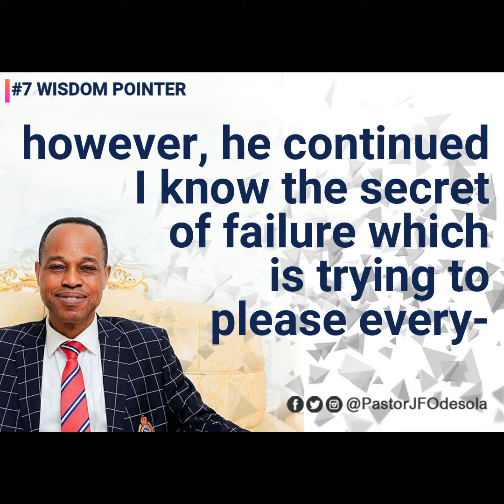#7 Wisdom Pointer: NEVER ALLOW YOUR NEEDS TO SWALLOW YOUR SEEDS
WisdomPointer PastorJFOdesola we all have needs in our lives and we desire to see those needs become a reality.
But there will always be needs because the needs of human beings are insatiable.
So God as given us the seed for us to sow so we can get an harvest to meet our needs.